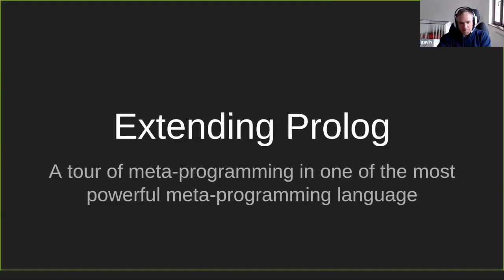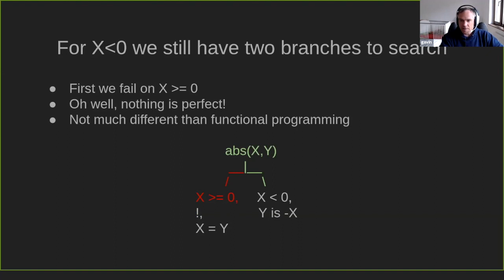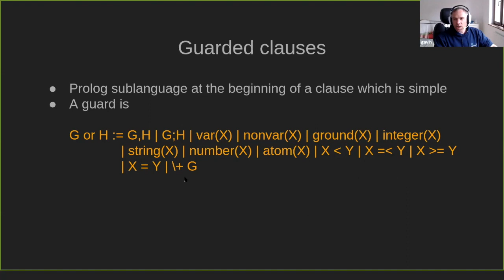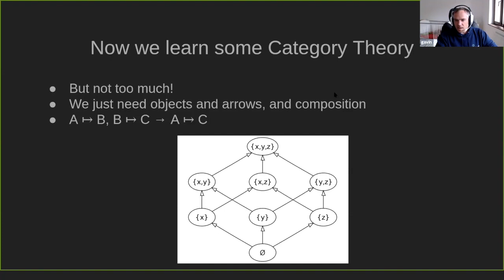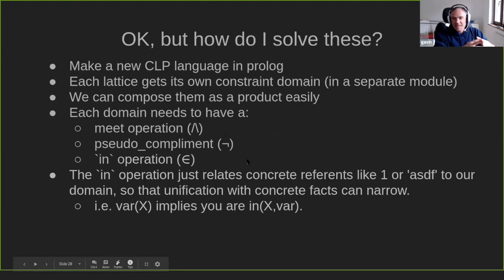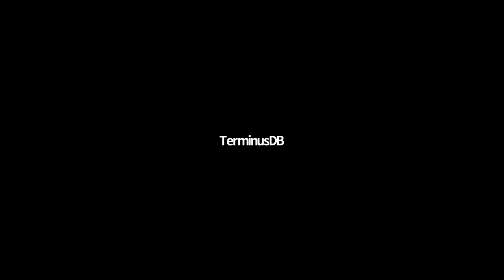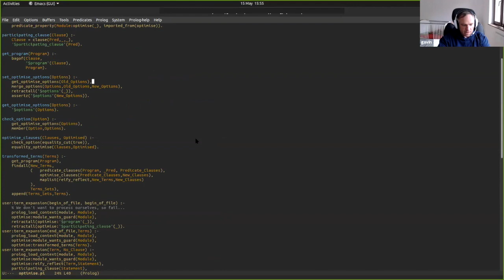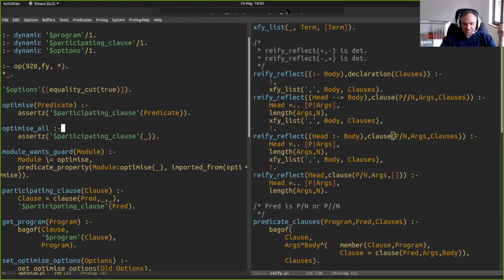Extending Prolog - TerminusDB Discussion #10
Every week the TerminusDB core team gets together to hear a talk led by one of our members. The discussions are always very interesting, so we thought we'd share. This week we have our CTO talking about Extending Prolog.